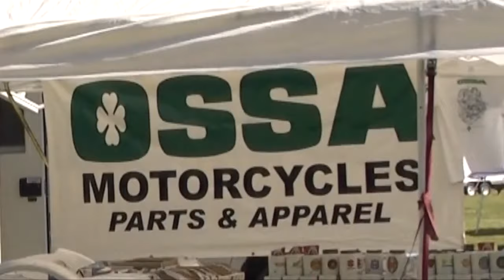DIAMOND DON RACING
AHRMA Vintage race in Jefferson TX.
Diamond Don's April 9th thru 12th 2014